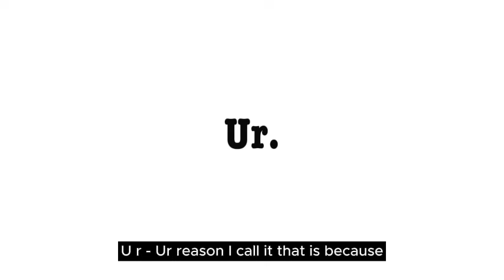Episode 2: How to start your screenplay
The Go Draft is a masterclass series with veteran Hollywood screenwriter, Andy Guerdat.

In each episode, Andy breaks down the proven techniques that he uses and has used for 45 years of writing in the industry.

If you are currently a staff writer, a screenwriting student, or just someone who wants to break into screenwriting then this series is for you. Learn how to take the writing skills you may already possess and elevate them to start getting paid within the industry for your work.